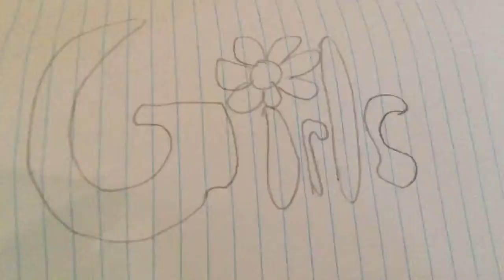girls v.s boys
rddrd